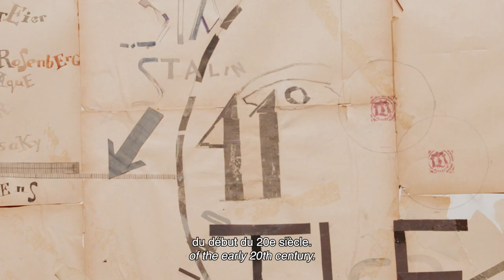The Avant-Garde in Georgia: Levan Chogoshvili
Discover 'The Avant-Garde in Georgia', one work at a time! The opening exhibition of the europalia georgia festival presents, for the very first time in Europe, a largely forgotten chapter in the history of avant-garde art. The Georgian avant-garde is shown and contextualised through more than 300 works, including drawings, paintings, photographs, artists’ publications and  theatre and cinema décors.

With works by, among others, Elene Akhvlediani, Irakli Gamrekeli, Gigo Gabashvili, Nutsa Ghoghoberidze, Lado Gudiashvili, David Kakabadze, Shalva Kikodze, Kote Mikaberidze, Petre Otskheli, Niko Pirosmanashvili (Pirosmani), Alexander von Salzmann, Ilia and Kirille Zdanevich.

From 05 10 23 until 14 01 24 at Bozar, Brussels. An exhibition by europalia.

This autumn, europalia dedicates an arts festival to Georgia! The starting point for this edition is the country’s fascinating culture and the art scene of its bustling capital, Tbilisi, alongside that of lesser-known cities and regions. From October 4, 2023 until January 14, 2024, visitors can enjoy a rich programme of exhibitions, performances, concerts, film, dance and theatre productions and literature across Belgium. Alongside existing work, the festival programme will feature numerous new, interdisciplinary creations, in collaboration with dozens of artists and partners.

Video: © Eyes-Screen

Every two years, europalia compiles a diverse artistic programme focusing on a country or a theme. For four months, in Belgium and its neighbouring countries, europalia, in collaboration with a wide network of cultural partners, presents a biennial with a myriad of artistic and socio-cultural projects that bring together visual arts, performing arts, film, music, literature and debate to stimulate an exchange of ideas. Newly commissioned projects and artistic residencies hold a central place in the programme, which engenders a unique interaction between heritage and art.